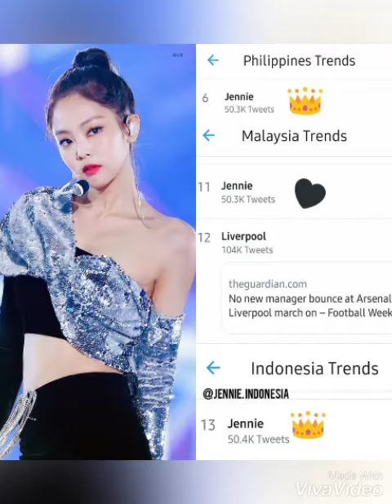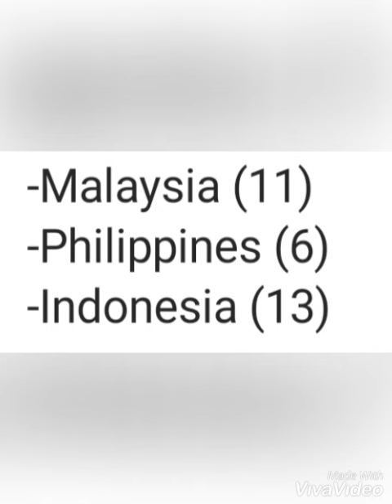เจนนี่ blackpink หายไปจนติดเทรนด์ทวิตเตอร์ในหลายประเทศ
เจนนี่ blackpink ที่สนามบิน กิมโป แอร์พอร์ต
เจนนี่ blackpink หายไปไหน